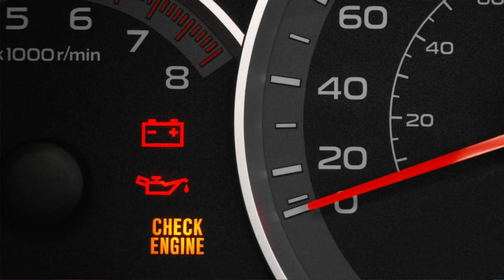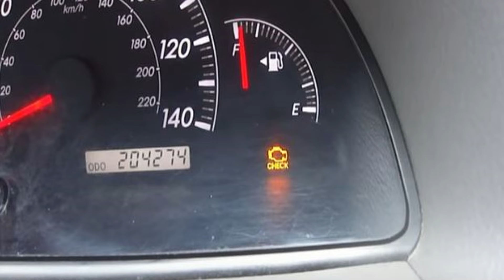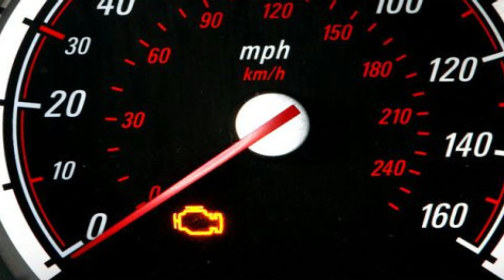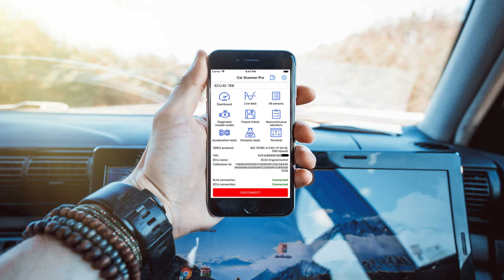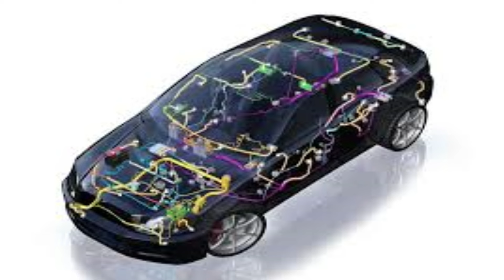CHECK ENGINE LIGHT | Top 10 Reasons for glowing Check Engine Light | How to fix it in Hindi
The orange, engine-shaped icon that sometimes appears in your car’s instrument cluster isn’t just a nuisance — it’s a sign that something is wrong under the hood. Ignoring it could leave you stranded at the worst moment, cost you thousands of rupees, or both. The check engine light warns of issues ranging from a gas cap that’s not properly tightened to a more serious failure like a bad catalytic converter or a problem with one of the car’s oxygen sensors.

Here are the 10 most common problems that can trigger a check engine light:

1. OXYGEN SENSOR FAILURE:
 The oxygen sensor (sometimes called an O2 sensor) measures the amount of unburnt oxygen in a car’s exhaust system. It sends data to the vehicle’s computer, which uses it to regulate the mixture of air and fuel that enters the cylinders. A car will keep running even if an O2 sensor needs to be replaced, but it will burn more fuel than usual. In the long run, a bad O2 sensor can damage components like the spark plugs and the catalytic converter. It may also cause a car to fail an emissions test.

2. LOOSE FUEL CAP:
 A loose gas cap is one of the most common reasons why the check engine light turns on. The cap is a crucial part of a car’s fuel-delivery system. It notably prevents gasoline fumes from leaving the fuel tank, and it helps keep the whole system under the correct pressure.

3. CATALYTIC CONVERTER FAILURE:
 A catalytic converter is integrated into a vehicle’s exhaust system. It turns the carbon monoxide generated during the combustion process into carbon dioxide. It’s a fairly simple part, and its failure can often be prevented.

4. SPARK PLUG/IGNITION COIL ISSUES:
 Put simply, an ignition coil generates the electricity the spark plugs need to ignite the fuel and air mixture in the cylinders. Classic cars have a single coil, but many modern vehicles use one coil per cylinder. If your ride has a V8 under the hood, you could have eight separate coils. The monstrous Bugatti Chiron has 16. No matter how many you have though, a malfunctioning coil will almost certainly trigger the check engine light, but remember, if your car burns diesel, you have neither ignition coils nor spark plugs.

5. BAD SPARK PLUG WIRES:
 As its name implies, a spark plug wire transfers electricity from the coil to the spark plug. Without it, the fuel and air mixture in the cylinders wouldn’t ignite. A vast majority of cars use a single wire per cylinder, but there are models – notably some older Mercedes-Benzes – with two spark plugs per cylinder, and consequently two wires.

Symptoms of bad spark plug wires include a rough idle, a noticeable drop in engine performance, and lower fuel mileage.

6. MASS AIRFLOW SENSOR FAILURE:
 The mass airflow (MAF) sensor monitors how much air enters the engine. It’s a part of the engine-management system, so your car wouldn’t be able to adjust to changes in altitude without it. Symptoms of an MAF failure include a rough idle, trouble starting, and a sudden change in the position of the throttle pedal. Reduced gas mileage and stalling can also indicate an MAF problem.

7. VACUUM LEAK:
 Every car has a vacuum system that performs a wide variety of functions. The brake booster is vacuum-operated, and the vacuum system also helps lower harmful emissions by routing the fumes as gasoline evaporates through the engine. If your car’s idle begins to surge or settles at an unusually high rpm, a vacuum leak could be the culprit.

8. EXHAUST GAS RECIRCULATION VALVE FAILURE:
 The exhaust gas recirculation (EGR) system lowers the amount of nitrogen oxide that comes out of the car’s engine and helps it run more efficiently. It directs the hot exhaust gases back into the combustion chambers, which warms up the fuel and makes it easier to burn. It also reduces emissions.

9. DEAD BATTERY:
 The battery is as simple as it is important; without it, your car won’t start, light up the road ahead, or charge your phone. Today’s batteries last much longer than before, and they’re maintenance-free.

10. THERMOSTAT:
 Thermostat is a crucial component of engine cooling system.